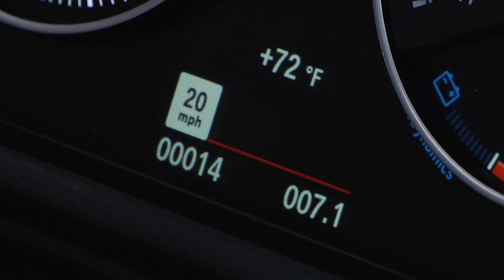Speed Limit Indicator | BMW How-To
In this video, learn about the functionality of the Speed Limit Indicator in your vehicle.

Call our BMW Genius Hotline at 1.844.4GENIUS (443-6487)
Available Monday through Thursday 9:00am-9:00pm (EST),
Friday 9:00am-6:00pm (EST), and Saturday 10:00am-7:00pm (EST)
For portable assistance available anytime, anywhere download the BMW Genius App